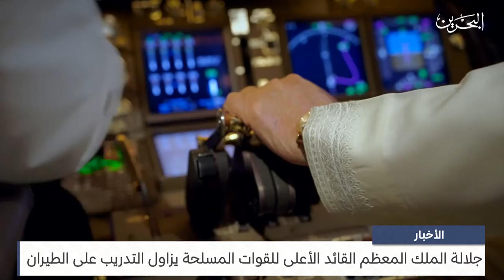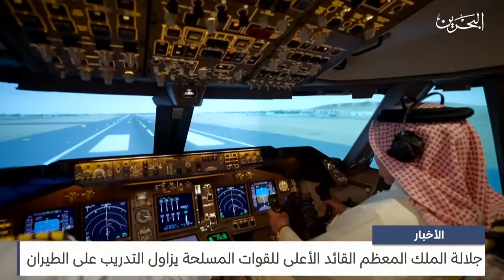البحرين مركز الأخبار : جلالة الملك المعظم القائد الأعلى للقوات المسلحة يزاول التدريب على الطيران